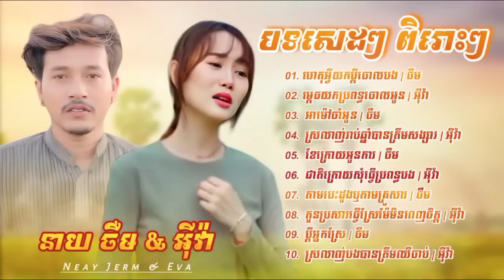បទសេដៗ ពិរោះៗ,ចឺម & អុីវ៉ា Jerm Eva,ហេតុអ្វីយកប្តីចោលបង,ម្តេចយកប្រពន្ធចោលអូន,Jerm & Eva nonstop